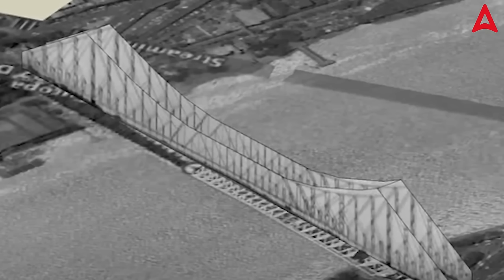রোজ ১২ টায় কোন ভয়ে বন্ধ থাকে হাওড়া ব্রিজ? Historical Fact Of Howrah Bridge | Adda247 WBCS Topper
Discover the intriguing historical fact behind the iconic Howrah Bridge! Why does this engineering marvel face a peculiar halt every day at 12 PM? Uncover the mystery and learn about the history, design, and lesser-known facts of this legendary bridge that connects Kolkata and Howrah. From its construction during British rule to its present-day significance, this video dives deep into the tales that surround this architectural wonder. Perfect for WBCS aspirants, history buffs, and curious minds alike, join us at Adda247 as we unravel the story behind the daily pause and much more.